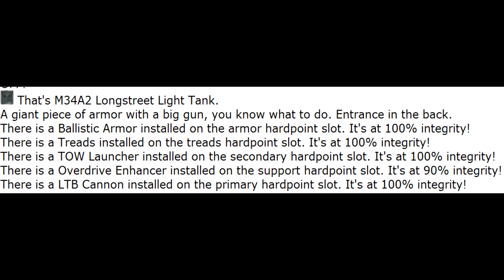CM-SS13 Random Shenanigans: Tank, why... just, why...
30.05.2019 LV-624 round. I don't even want to comment this, it physically hurt me when I was watching this.

CM-SS13 is a heavily modified SS13 server inspired by the Aliens film and built from Baystation 12. This is an entirely fan-made project.